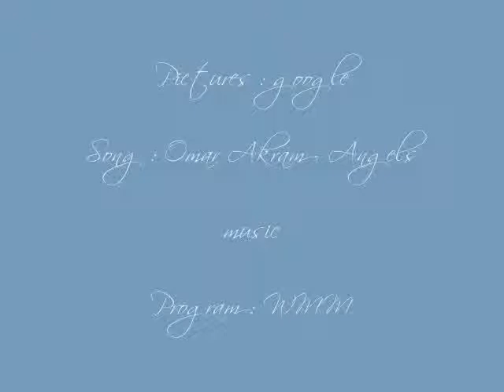Shugo Chara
Randomly made.
Ideas came from AlphanaX3.